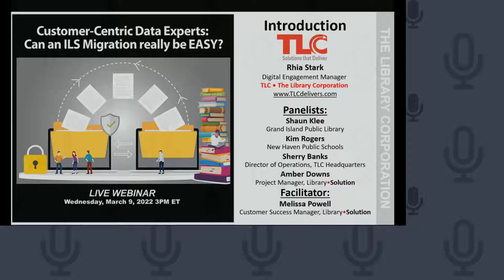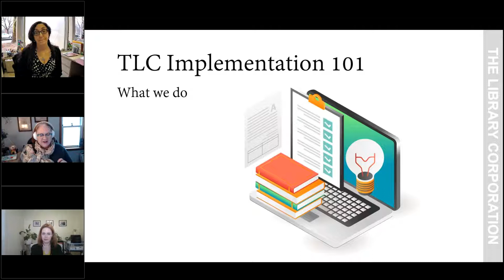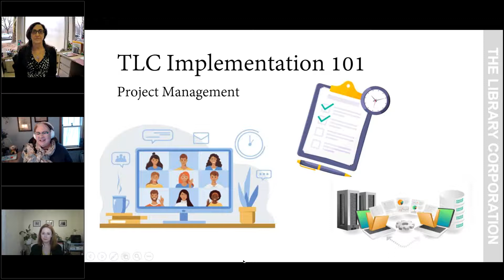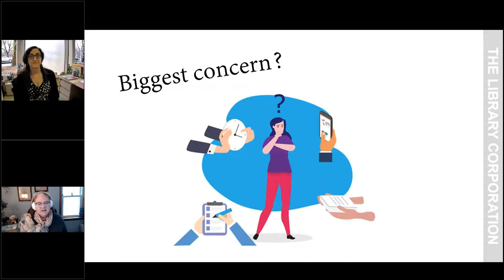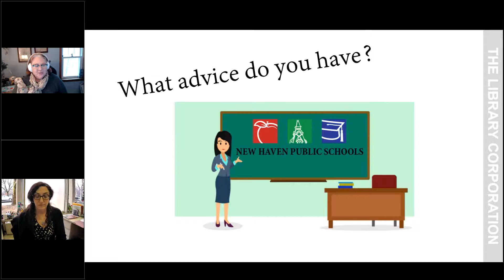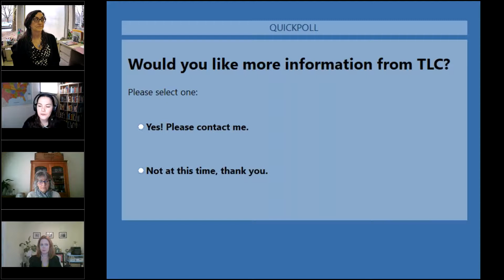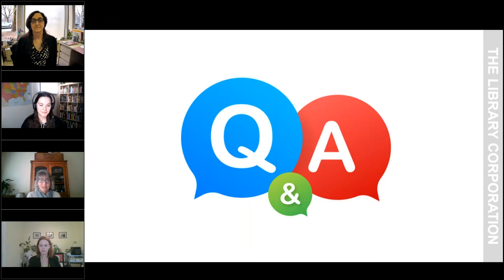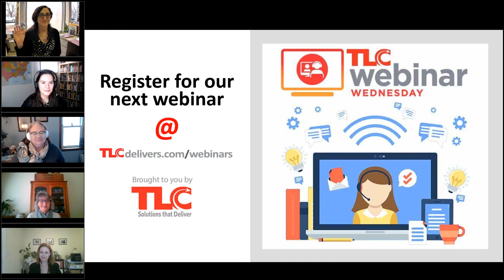Customer-Centric Data Experts: Can an ILS Migration really be EASY?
Migrating to new library software can be disruptive and stressful, but it doesn’t have to be! TLC provides a dedicated and thorough team to streamline your implementation.

Our team has migrated libraries from Follett, SirsiDynix, Innovative, Koha, and more. We focus on your library’s needs and account for every piece of data you provide.

Can an ILS migration be EASY? See for yourself! We’re showcasing two library systems that recently made the switch to TLC.